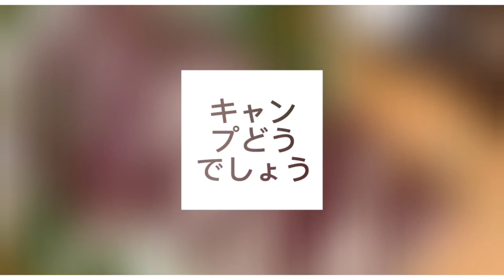【NATURA】小型オイルランタンに純正アンバーホヤをカスタムしてみたら美しさがレベルアップした【ナトゥーラ】【キャンプギア】【キャンプ道具】【857】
◼️キャンプどうでしょう公式Instagramです。

【キャンプどうでしょうグッズはこちら】

この動画を見た人はこちらの動画もおすすめ↓

【NATURA(ナトゥーラ)】小型オイルランタンが小さくて徒歩キャンパーにもぴったり！【キャンプギア】【キャンプ道具】

使ってないキャンプギア下さいって言ってみたら予想以上にすごいものが貰えた！【キャンプ道具】【830】

ナトゥーラのLEDスーパーフラッシュライトの良い所悪い所【NATURA】【LED SUPER FLASH LIGHT】【natura】【led super flash light】

ナトゥーラとゴールゼロのLEDランタン徹底比較！【NATURA（ナトゥーラ）】LED SUPER FLASH LIGHT/GOALZERO

これはNATURAの小型オイルランタンを譲り受けてから、このホヤを買おうと決めてました！
今後、どんどん進化させていこうと思っていますので、今後もぜひ見守ってください！
関連動画↓
【キャンプ道具】NATURA(ナトゥーラ)小型オイルランタン紹介！これは良いランタン。（ふらっとキャンプさん）

【NEWギア紹介】NATURA（ナトゥーラ）小型オイルランタン＋シェードが可愛すぎる。（ヒロチトナオミさん）

【ソロキャンプにオススメ】NATURA 小型オイルランタン（えいCAMPちゃんねるさん）

【新作オイルランタン】ありそうでなかった『マットブラック』で激渋な小型ランタン&シェードを紹介します。『SYRIDE』『NATURA』【キャンプ道具】【アウトドア】（Hurricane Camp/ハリケーンキャンプさん）